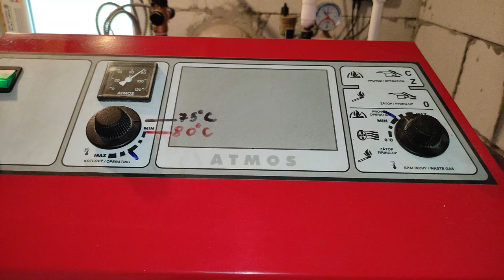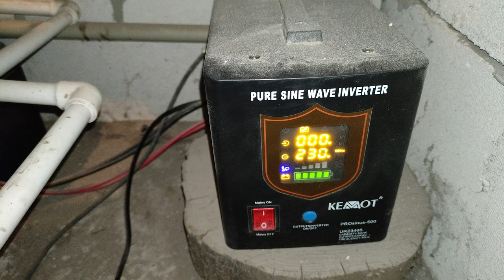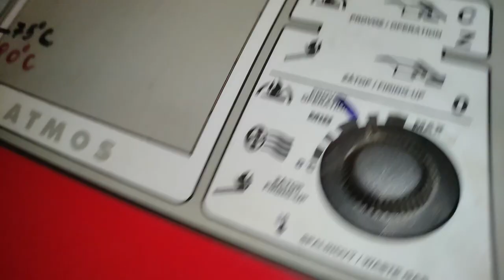Test ups pentru centrala Kemot 500W